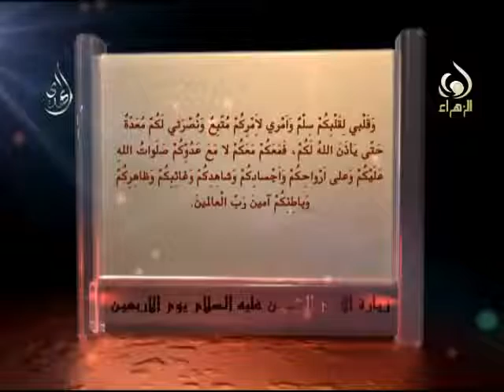زيارة الأربعين -- قناة المهدي Ziyarat Al Arbaeen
زيارة الإمام الحسين يوم الأربعين -- قناة المهدي
روى الشّيخ في التّهذيب والمصباح عن الإمام الحسن العسكري (عليه السلام ) قال : علامات المؤمن خمس : صلاة إحدى وخمسين أي الفرائض اليوميّة وهي سبع عشرة ركعة والنّوافل اليوميّة وهي أربع وثلاثون ركعة ، وزيارة الأربعين ، والتختّم باليمين وتعفير الجبين بالسّجود ، والجهر بِبِسْمِ اللهِ الرَّحْمنِ الرَّحيمِ ، وقد رويت زيارته في هذا اليوم على نحوين ، أحدهما ما رواه الشّيخ في التّهذيب والمصباح عن صفوان الجمّال قال : قال لي مولاي الصّادق صلوات الله عليه في زيارة الأربعين : تزُور عند ارتفاع النّهار وتقول :
اَلسَّلامُ عَلى وَلِيِّ اللهِ وَحَبيبِهِ ، اَلسَّلامُ عَلى خَليلِ اللهِ وَنَجيبِهِ ، اَلسَّلامُ عَلى صَفِيِّ اللهِ وَابْنِ صَفِيِّهِ ، اَلسَّلامُ عَلى الْحُسَيْنِ الْمَظْلُومِ الشَّهيدِ ، اَلسَّلامُ على اَسيرِ الْكُرُباتِ وَقَتيلِ الْعَبَراتِ ، اَللّـهُمَّ اِنّي اَشْهَدُ اَنَّهُ وَلِيُّكَ وَابْنُ وَلِيِّكَ وَصَفِيُّكَ وَابْنُ صَفِيِّكَ الْفائِزُ بِكَرامَتِكَ ، اَكْرَمْتَهُ بِالشَّهادَةِ وَحَبَوْتَهُ بِالسَّعادَةِ ، وَاَجْتَبَيْتَهُ بِطيبِ الْوِلادَةِ ، وَجَعَلْتَهُ سَيِّداً مِنَ السادَةِ ، وَقائِداً مِنَ الْقادَةِ ، وَذائِداً مِنْ الْذادَةِ ، وَاَعْطَيْتَهُ مَواريثَ الاَنْبِياءِ ، وَجَعَلْتَهُ حُجَّةً عَلى خَلْقِكَ مِنَ الاَوْصِياءِ، فَاَعْذَرَ فىِ الدُّعاءِ وَمَنَحَ النُّصْحَ ، وَبَذَلَ مُهْجَتَهُ فيكَ لِيَسْتَنْقِذَ عِبادَكَ مِنَ الْجَهالَةِ وَحَيْرَةِ الضَّلالَةِ ، وَقَدْ تَوازَرَ عَلَيْهِ مَنْ غَرَّتْهُ الدُّنْيا ، وَباعَ حَظَّهُ بِالاَرْذَلِ الاَدْنى ، وَشَرى آخِرَتَهُ بِالَّثمَنِ الاَوْكَسِ ، وَتَغَطْرَسَ وَتَرَدّى فِي هَواهُ، وَاَسْخَطَكَ وَاَسْخَطَ نَبِيَّكَ ، وَاَطاعَ مِنْ عِبادِكَ اَهْلَ الشِّقاقِ وَالنِّفاقِ وَحَمَلَةَ الاَوْزارِ الْمُسْتَوْجِبينَ النّارَ ، فَجاهَدَهُمْ فيكَ صابِراً مُحْتَسِباً حَتّى سُفِكَ فِي طاعَتِكَ دَمُهُ وَاسْتُبيحَ حَريمُهُ، اَللّـهُمَّ فَالْعَنْهُمْ لَعْناً وَبيلاً وَعَذِّبْهُمْ عَذاباً اَليماً، اَلسَّلامُ عَلَيْكَ يَا بْنَ رَسُولِ اللهِ ، اَلسَّلامُ عَلَيْكَ يَا بْنَ سَيِّدِ الاَوْصِياءِ ، اَشْهَدُ اَنَّكَ اَمينُ اللهِ وَابْنُ اَمينِهِ ، عِشْتَ سَعيداً وَمَضَيْتَ حَميداً وَمُتَّ فَقيداً مَظْلُوماً شَهيداً ، وَاَشْهَدُ اَنَّ اللهَ مُنْجِزٌ ما وَعَدَكَ، وَمُهْلِكٌ مَنْ خَذَلَكَ ، وَمُعَذِّبٌ مَنْ قَتَلَكَ، وَاَشْهَدُ اَنَّكَ وَفَيْتَ بِعَهْدِ اللهِ وَجاهَدْتَ فِي سَبيلِهِ حَتّى اَتياكَ الْيَقينُ ، فَلَعَنَ اللهُ مَنْ قَتَلَكَ ، وَلَعَنَ اللهُ مَنْ ظَلَمَكَ ، وَلَعَنَ اللهُ اُمَّةً سَمِعَتْ بِذلِكَ فَرَضِيَتْ بِهِ ، اَللّـهُمَّ اِنّي اُشْهِدُكَ اَنّي وَلِيٌّ لِمَنْ والاهُ وَعَدُوٌّ لِمَنْ عاداهُ بِاَبي اَنْتَ وَاُمّي يَا بْنَ رَسُولِ اللهِ ، اَشْهَدُ اَنَّكَ كُنْتَ نُوراً فىِ الاَصْلابِ الشّامِخَةِ وَالاَرْحامِ الْمُطَهَّرَةِ ، لَمْ تُنَجِّسْكَ الْجاهِلِيَّةُ بِاَنْجاسِها وَلَمْ تُلْبِسْكَ الْمُدْلَهِمّاتُ مِنْ ثِيابِها ، وَاَشْهَدُ اَنَّكَ مِنْ دَعائِمِ الدّينِ وَاَرْكانِ الْمُسْلِمينَ وَمَعْقِلِ الْمُؤْمِنينَ ، وَاَشْهَدُ اَنَّكَ الاِمامُ الْبَرُّ التَّقِيُّ الرَّضِيُّ الزَّكِيُّ الْهادِي الْمَهْدِيُّ ، وَاَشْهَدُ اَنَّ الاَئِمَّةَ مِنْ وُلْدِكَ كَلِمَةُ التَّقْوى وَاَعْلامُ الْهُدى وَالْعُرْوَةُ الْوُثْقى، وَالْحُجَّةُ على اَهْلِ الدُّنْيا ، وَاَشْهَدُ اَنّي بِكُمْ مُؤْمِنٌ وَبِاِيابِكُمْ ، مُوقِنٌ بِشَرايِعِ ديني وَخَواتيمِ عَمَلي ، وَقَلْبي لِقَلْبِكُمْ سِلْمٌ وَاَمْري لاَِمْرِكُمْ مُتَّبِعٌ وَنُصْرَتي لَكُمْ مُعَدَّةٌ حَتّى يَأذَنَ اللهُ لَكُمْ، فَمَعَكُمْ مَعَكُمْ لا مَعَ عَدُوِّكُمْ صَلَواتُ اللهِ عَلَيْكُمْ وَعلى اَرْواحِكُمْ وَاَجْسادِكُمْ وَشاهِدِكُمْ وَغائِبِكُمْ وَظاهِرِكُمْ وَباطِنِكُمْ آمينَ رَبَّ الْعالِمينَ ) .
ثمّ تصلّي ركعتين وتدعو بما أحببت وترجع.
الزّيارة الاُخرى هي ما يروى عن جابر
وهي انّه روي عن عطا قال : كُنت مع جابر بن عبد الله الانصاري يوم العشرين من صفر ، فلمّا وصلنا الغاضريّة اغتسل في شريعتها ولبس قميصاً كان معه طاهراً ثمّ قال لي : أمعك شيء من الطّيب يا عطا ؟ قلت : سعد ، فجعل منه على رأسه وساير جسده ثمّ مشى حافياً حتّى وقف عند رأس الحسين (عليه السلام ) وكبّر ثلاثاً ثمّ خرّ مغشيّاً عليه ، فلمّا أفاق سمعته يقول : اَلسَّلامُ عَلَيْكُمْ يا آلَ اللهِ .. الخبر ، وهي بعينها ما ذكرناه من زيارة النّصف من رجب لم يفترق عنها في شيء سوى بضع كلمات ولعلّها من اختلاف النسخ كما احتمله الشّيخ ( رحمه الله ) ، فمن أرادها فليقرأ زيارة النّصف من رجب .
زيارة الأربعين -- قناة المهدي
زيارة الأربعين للامام الحسين ( ع )
زيارة الإمام الحسين ( ع ) يوم الأربعين
الأربعين
زيارة الأربعين
مشاية الأربعين
مناسبات شهر صفر
أحداث شهر صفر
مناسبات وأحداث شهر صفر
زيارات اهل البيت ( ع )
زيارة اهل البيت ( ع )
Ziyarat Al Arbaeen